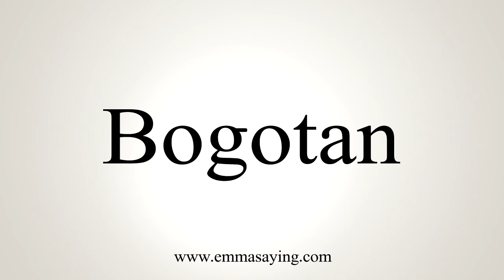How To Say Bogotan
Learn how to say Bogotan with EmmaSaying free pronunciation tutorials.